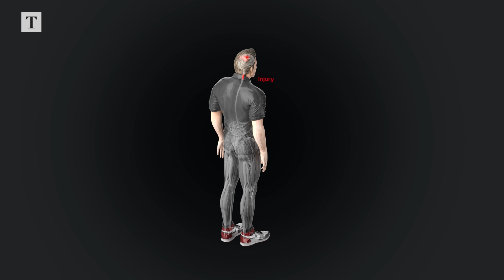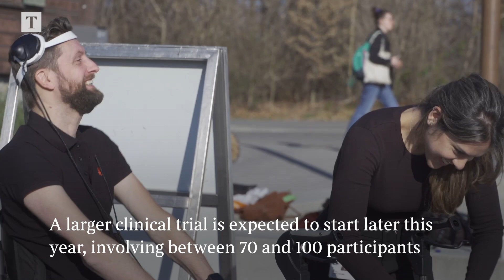Paralysed man walks again as AI reads his thoughts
A paralysed man can walk again after becoming the first “test pilot” of a pioneering AI system that reads his thoughts and wirelessly connects his brain and legs.